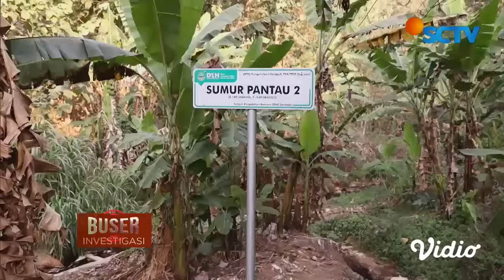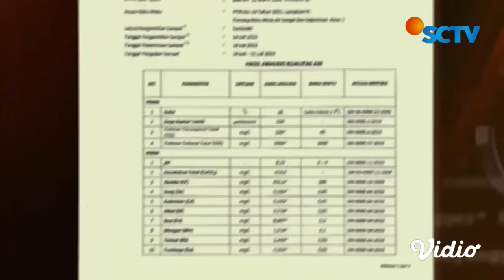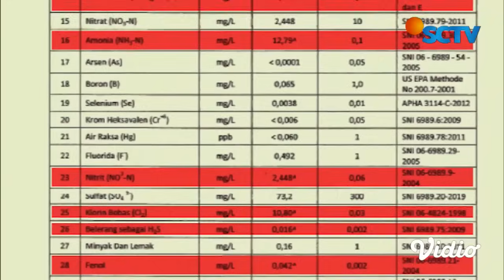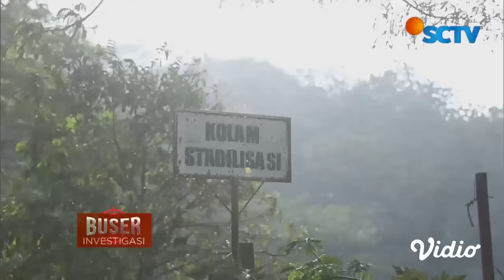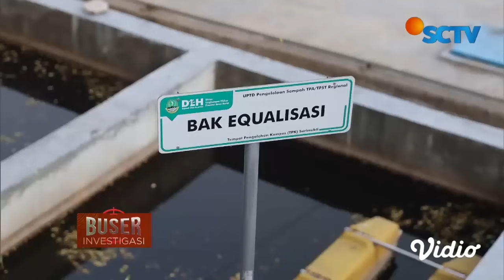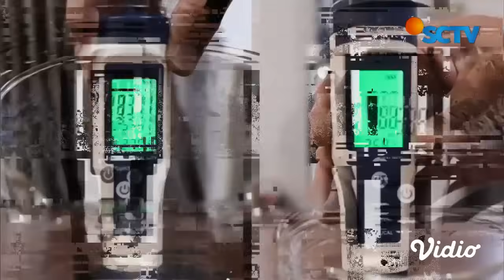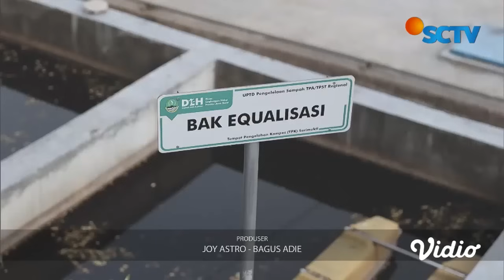Racun Citarum Mengalir Sampai Jauh | Buser Investigasi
Cairan berwarna yang mengandung racun dari Tempat Pembuangan Sampah Sarimukti diduga dibuang ke Sungai Citarum. Cairan tersebut mengalir jauh dan terancam membunuh ekosistem. Yuk simak penelusuran Buser Investigasi episode “Racun Citarum Mengalir Sampai Jauh” berikut ini.